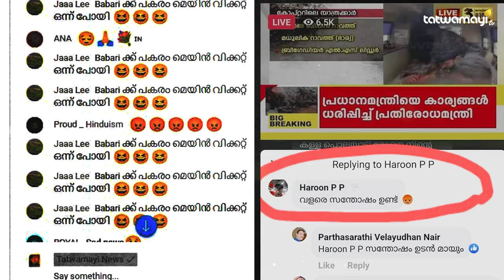മാധ്യമ ശക്തി രാഷ്ട്രത്തിന് വേണ്ടി.....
ജിഹാദികളുടെ തനിനിറം പുറത്തുകാട്ടിയ ടീം തത്വമയിക്ക്  സോഷ്യൽ മീഡിയയുടെ കയ്യടി